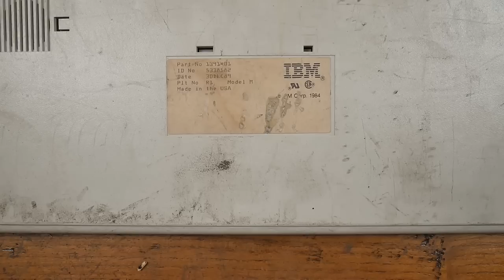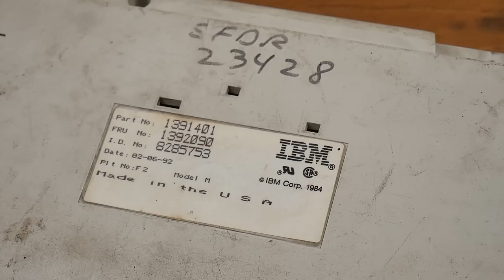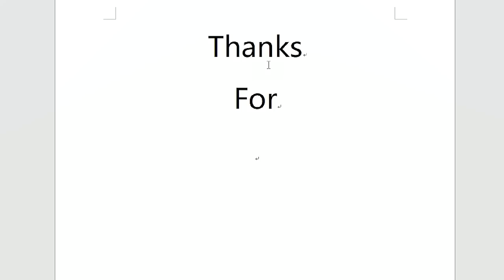IBM Model M Keyboard Restoration (Buckling-Spring)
IBM Model M，A Wonderful keyboard from 30 years ago.